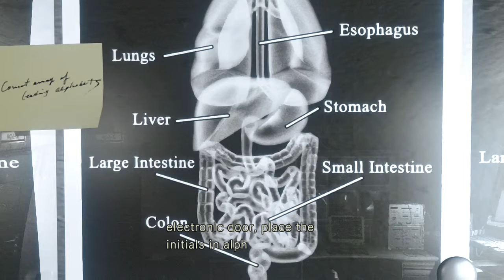Resident Evil: Remake Remaster (Part 35)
Watch the one and only Veeman and his best dood, WalkingPlague, "tear" thru the ONE OF A KIND remake remaster that is Resident Evil! xD ENJOY, doods!! If you'd like to catch future live streams of Vee or for future upcoming streams, slam a follow to that Twitter FanPage